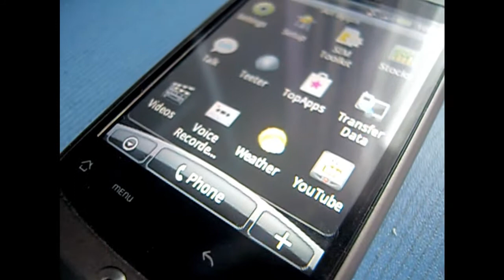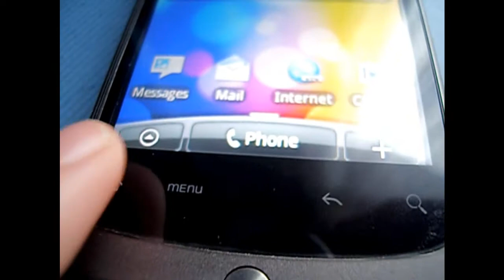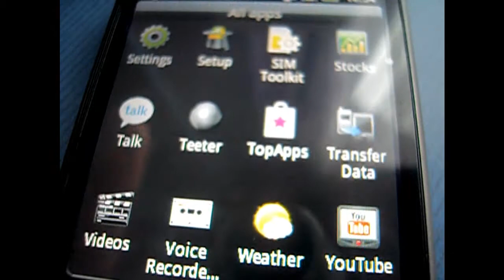HTC Wildfire Fast Look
Lets have a fast look on Htc Wildfire